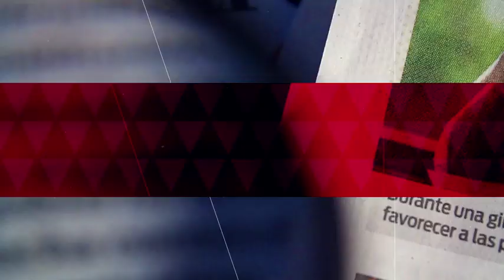Javier Bardem en negociaciones para ser Tritón en 'La Sirenita'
El ganador del Oscar Javier Bardem, podría interpretar al Rey Tritón en La Sirenita, esto de acuerdo a un portal de internet.

18 de julio 2019